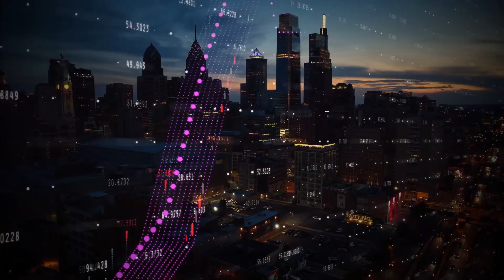Ai’s Top 10 Predictions for the World next 100 years |ChatGPT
Predicting 10 specific events in the next 100 years is highly speculative, but here are ten potential significant developments by Ai

1. Major Breakthroughs in Space Exploration: Humans establishing a sustainable presence on Mars or other celestial bodies, potentially leading to the colonization of other planets.

2. **Technological Singularity**: The emergence of artificial superintelligence, transforming various aspects of society and potentially reshaping the human condition.

3. **Climate Change Mitigation Efforts**: Large-scale global initiatives aimed at combating climate change, including widespread adoption of renewable energy and carbon capture technologies.

4. **Biotechnological Advancements**: Significant breakthroughs in biotechnology leading to personalized medicine, gene editing, and potentially extending human lifespan.

5. **Shift in Global Power Dynamics**: Redistribution of global power and influence, potentially driven by economic growth in emerging markets, changes in geopolitical alliances, or technological advancements.

6. **Renewable Energy Dominance**: Transition to a predominantly renewable energy-based economy, with decreased reliance on fossil fuels and increased investment in sustainable energy sources.

7. **Resource Scarcity Challenges**: Heightened competition for essential resources such as water, food, and rare minerals, leading to innovative solutions and potential conflicts.

8. **Rapid Urbanization and Megacity Growth**: Expansion of megacities and urban centers, leading to increased infrastructure demands, environmental pressures, and social dynamics.

9. **Integration of Virtual and Physical Realities**: Advancements in virtual and augmented reality technologies blurring the lines between physical and digital worlds, revolutionizing entertainment, education, and communication.

10. **Transhumanism and Bioenhancement**: Growing acceptance and adoption of bioenhancement technologies, leading to debates over ethics, inequality, and the definition of humanity.

These events represent potential trajectories based on current trends and emerging technologies, but the future remains uncertain and subject to various influences and unpredictable events.